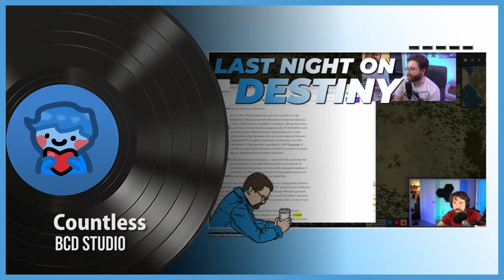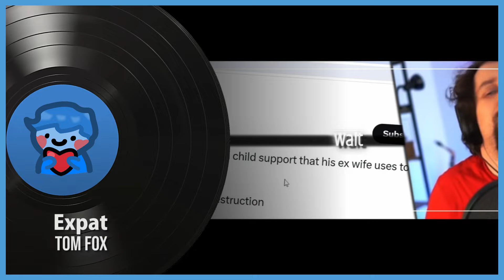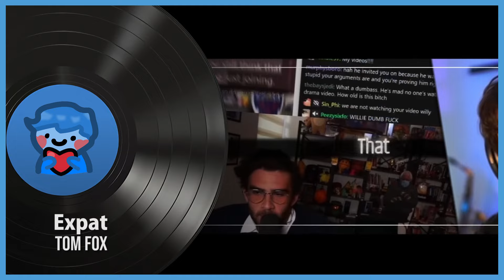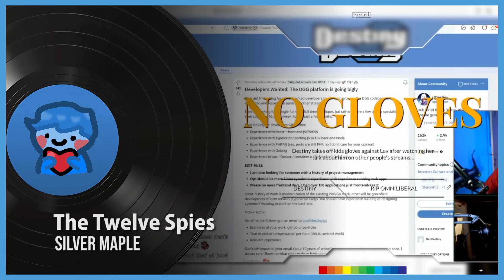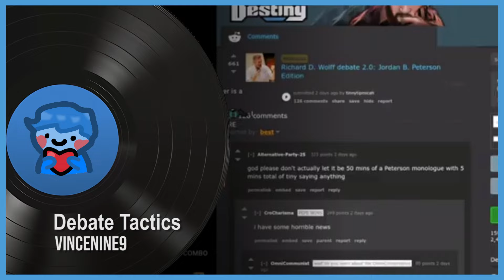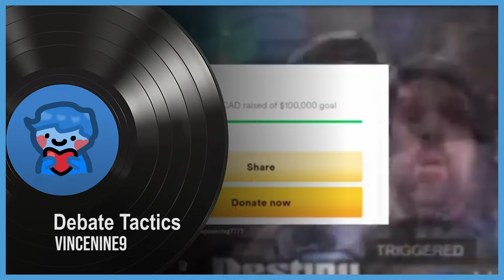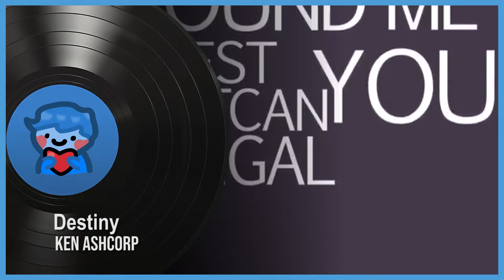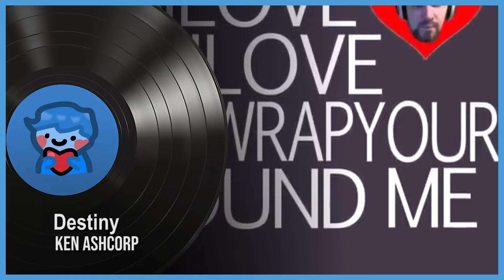The DGG Soundtrack, Vol. 1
VOL 1. TRACKLIST
00:03 osvelit - Ricercar (Composition Challenge #4)
00:20 Knofle - Transmission (Composition Challenge #4)
00:42 chaxiraxi - Conflict (Composition Challenge #6)
01:26 BCD Studio - Countless
02:14 Legion Season 2 - Dance Battle Scene
02:32 Πι Λάμδα – Νόμος της Φύσης
03:04 Tom Fox - Expat
04:24 Pink Guy - Nickelodeon Girls
04:48 mrgirl - I K*** Pedophiles
05:00 mrgirl - I Can Fantasize About Whatever I Want
05:12 Silver Maple - We Are Giants
05:34 Silver Maple - The Twelve Spies
06:22 Jungle4eva - Busy Earnin'
06:32 ROOF - Karma Will Hit You Hard
07:09 An Lian - Crush On You
07:26 VINCENINE - Debate Tactics (Composition Challenge #10)
12:59 Ken Ashcorp - Destiny